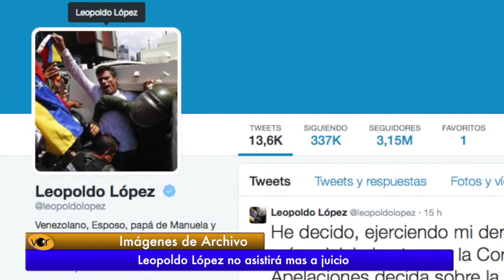Leopoldo López no asistirá mas a juicio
El líder de la oposición asume la posición hasta que la Corte de Apelaciones decida sobre la resolución de la ONU